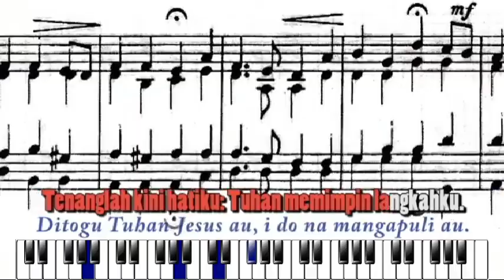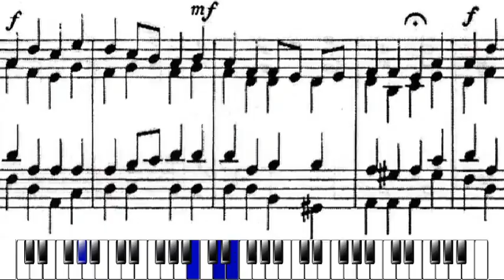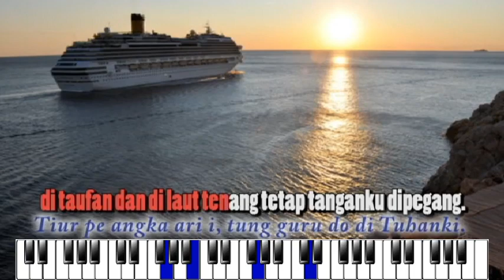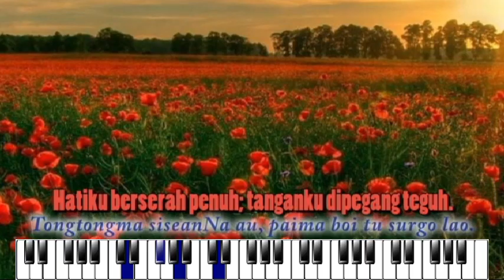Tenanglah Kini Hatiku / Ditogu Tuhan Jesus Au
Suara organ itu penyejuk sukma, membawa ke alam teduh. Ini adalah suatu lagu iman dan pengharapan bahwa Tuhanlah yang membimbing dan menolong kita dalam seluk beluk kehidupan ini.